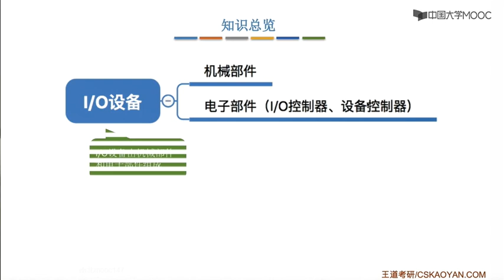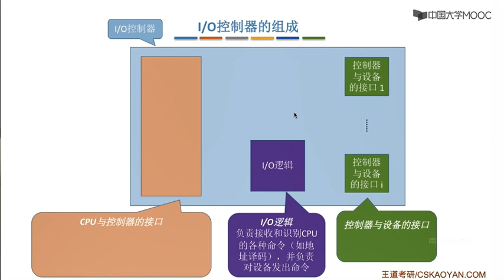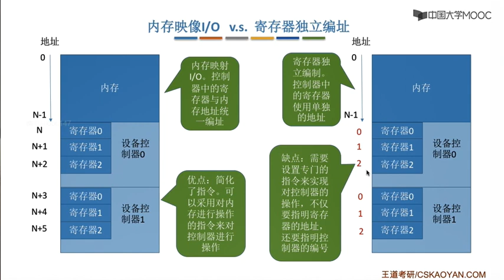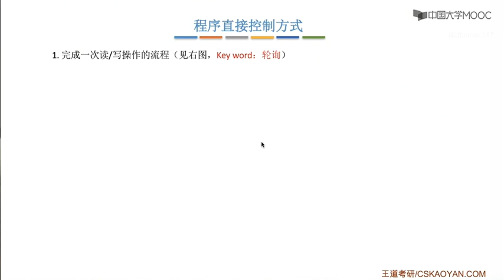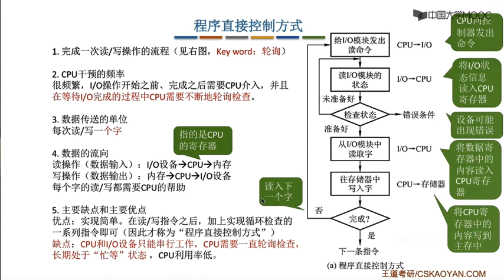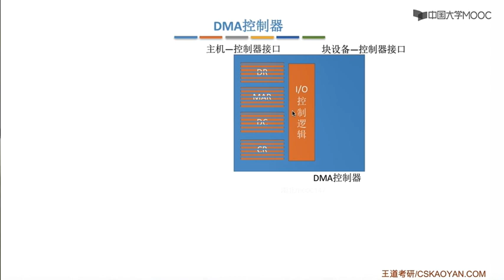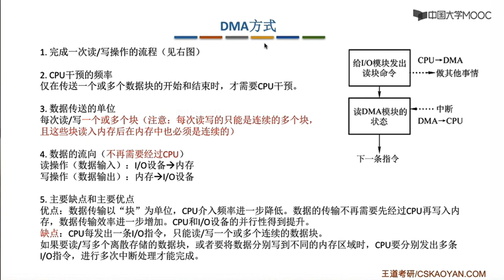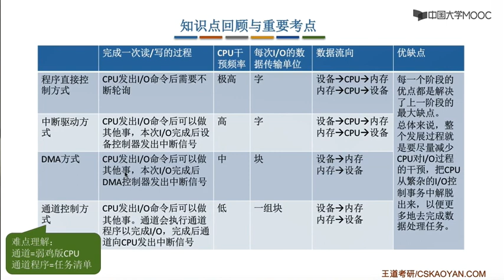5 1 2 5 1 3 IO控制器 IO控制方式